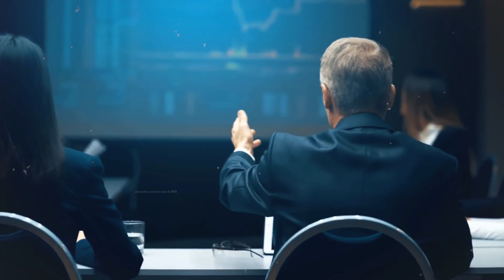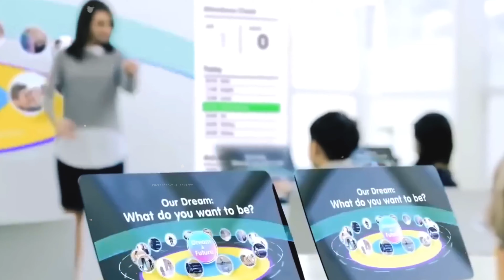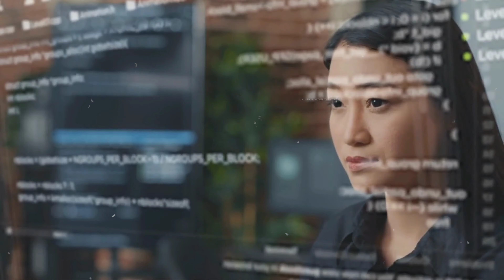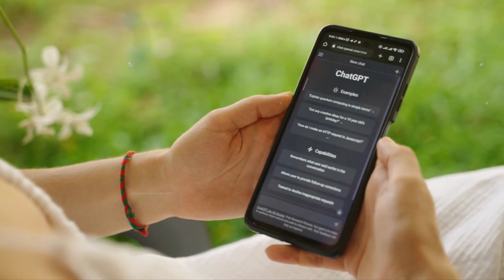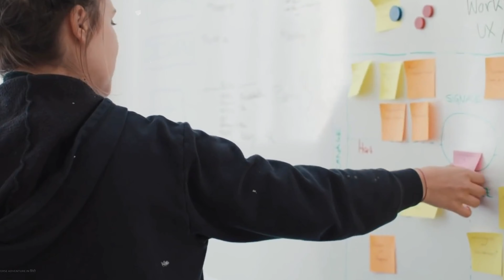इंसानों को क्यूँ मार रहा है artificial intelligent। reality of Ai। future of humans